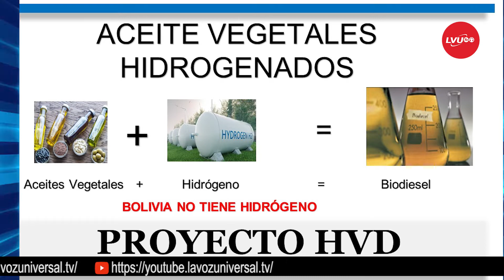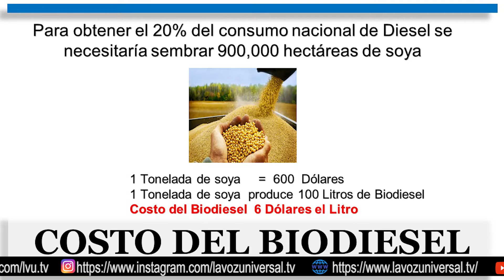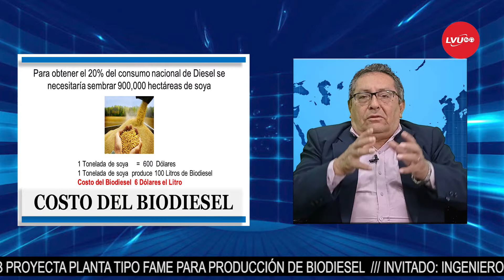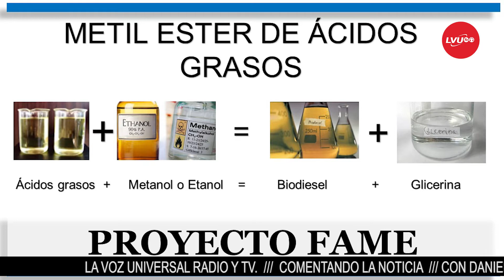YPFB PROYECTA PLANTA TIPO FAME PARA PRODUCCIÓN DE BIODIESEL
Hoy en especialdecomentandolanoticia con Daniel Pasquier tendremos de invitado al Ing. Roque Aguilera para hablar sobre YPFB proyecta planta tipo fame para producción de Biodiésel
A las 19:00 hrs por nuestro canal digital y radio la voz universal 91.2 FM